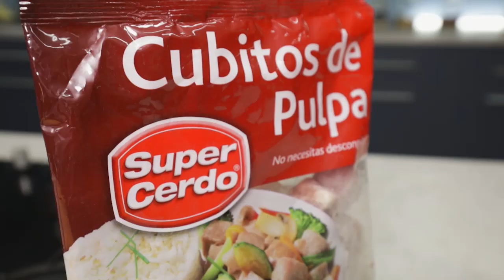CAP 10 @SANATENTACIONTV BOLITAS TAKOYAKI